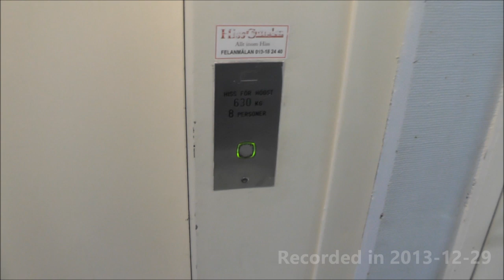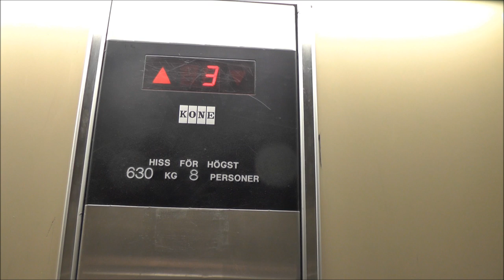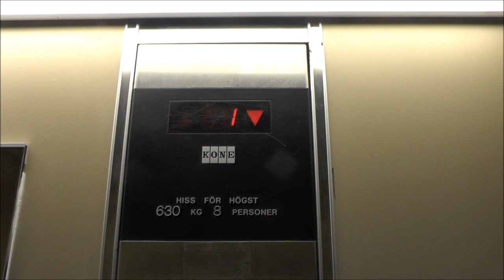KONE M series Hydraulic elevator @ Engelbrektsgatan 26, Örebro